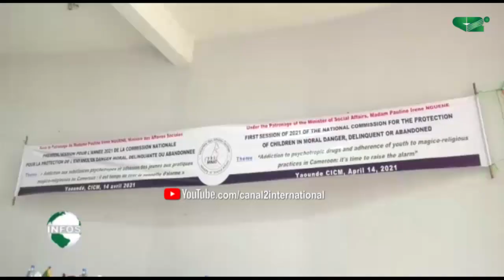YAOUNDE: Débat ouvert pour fermer la porte au porte-monnaie magique (Jt, 14/04/2021)